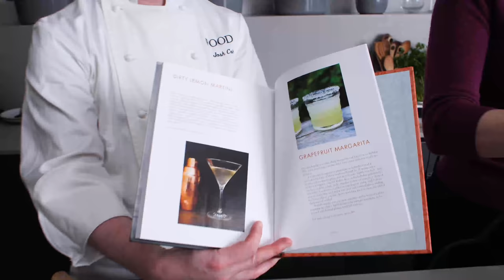Nigella's Spicy Mint Lamb Chops | At My Table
Nigella visited the Food52 Kitchen to make Spicy Mint Lamb Chops, a recipe from her book At My Table.

INGREDIENT LIST (Serves 3 to 4)

For the lamb:
8 French-trimmed lamb rib chops
7 tablespoons olive oil
1 lemon, finely grated zest and juice
2 teaspoons dried mint
1 teaspoon crushed red pepper flakes
1 teaspoon sea salt flakes or kosher salt
2 garlic cloves, peeled and minced

For the mint sauce:
2 cups loosely packed fresh mint leaves
1 fat garlic clove, peeled and sliced into 3
2 small quartered preserved lemons, plus 2 tablespoons of juice from the jar
1/2 cup olive oil
1 bunch leaves of your choice (I'm keen on pea shoots here)